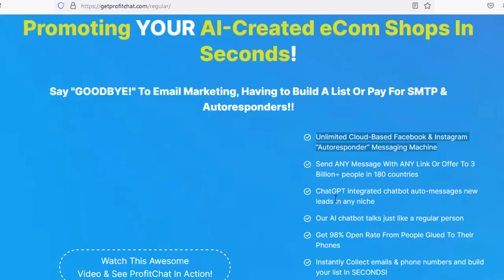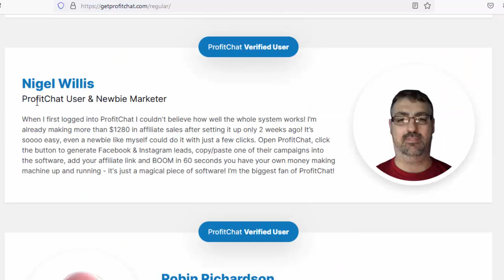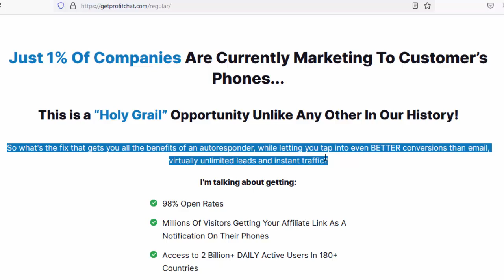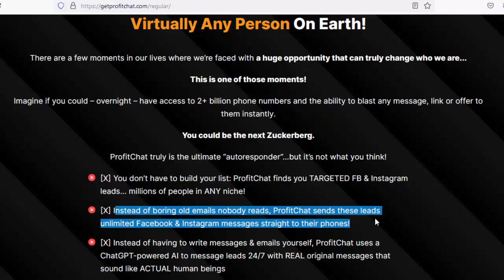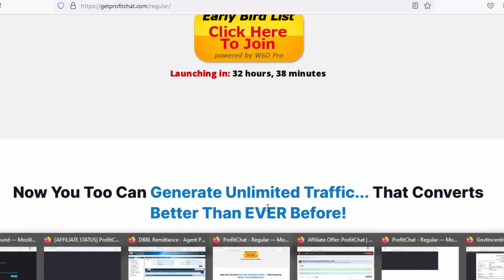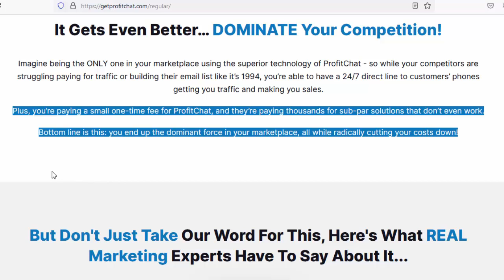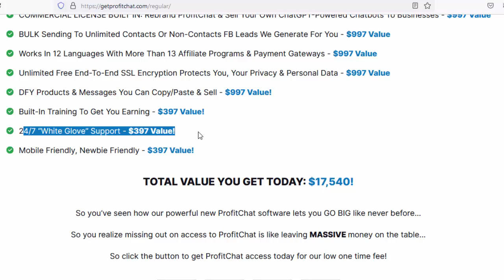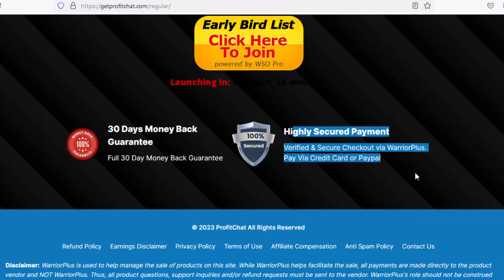Profit chat Review & Bonus/Chat GPT Into Blasting Out Millions Of Marketing Messages & Promoting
Brand New "Sentient" Facebook & Instagram Autoresponder Forces ChatGPT Into Blasting Out Millions Of Marketing Messages & Promoting YOUR AI-Created eCom Shops In Seconds!
Do You Want To Earn $500 Free?